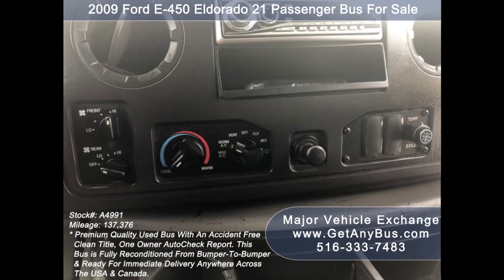Mobile Shop Conversion | Buying a used bus and converting it into a shop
Mobile shop conversions are the modification of used buses into mobile shops for commercial purposes. All that is needed to operate a shop on wheels is a vehicle, a license, and the knowledge of operating the business. After that, it's all about networking with people and creating a list of happy customers. With the passage of time, this list will grow into a database of thousands of satisfied consumers. Getting a profit of merely a few dollars from this list of customers will lead to huge revenues in the thousands every month. Mobile shop conversion is easy to start, learn, and get a faster return on investment. One simply has to purchase a used bus for sale that is affordable, probably less than $20,000. Then remove the seats and fill it with store furniture and racks to start a clothing store business or fill it with tables, chairs, and mirrors to start a mobile beauty salon business. Once the passenger cabin has been filled with inventory or service equipment. Then the owner can start driving around the town in different neighborhoods in search of potential customers. Finding customers may be difficult at first because people don't know and trust you but when they get acquainted with the business and the affordable products and services it has to offer compared to other brick and mortar shops, they will convert into loyal and repeat customers. Before hitting the road with a mobile shop conversion, the owner should make it a point to wrap the vehicle with the business contact information and the products or services it has to offer. The wrapping may be an expensive investment but this is something they should do at any cost because the moment they start driving their vehicle around, the advertising campaign will get activated instantly, and then where ever the bus drives, it will inform everybody of its purpose and offerings in the locality. This is advertising without hassle and free of any cost because one does not has to pay to advertise on their own vehicles. Overtime this wrap advertisement will produce millions of views and potentially thousands of new customers for the business annually. Bus wrapping is potentially the only investment that the owner will have to invest in marketing and advertising on a mobile shop conversion. The bus wrap will provide information to passersby and curious onlookers without the owner or his staff uttering a single word. The bus wrap can do all the talking for the business as the owner and his team are busy building the business. This one-time investment will pay dividends throughout the year and even the entire lifetime of the minibus for sale. The bus wrap gives the shop owners a unique opportunity to hit more than 100 cars on every single trip.

Most used bus dealerships will not get into the nitty-gritty of getting involved in a mobile shop conversion. All they will do is remove the seats and deliver the empty bus to the buyer's location anywhere across North America. After receiving the vehicle it's up to the new owner to modify and convert the bus into a mobile shop of their choosing, for the business of their choice. The bus already has a front and rear air conditioning and a rear heating unit to control the climate inside and it also has a front and rear door. Both these features will add to the experience the customer has when they step inside the mobile shop. Since the bus is a mobile vehicle the owner should take special precautions not to let objects fly around and hit the passengers or the driver when the bus is in motion. Apart from the furniture and fixtures, they will have to install shields and restraints to make sure every object stays in its place as the bus takes sharp turns or applies emergency brakes. In the case of a beauty salon, every product should have a magnetic base on a metallic table. This will ensure the products don't fall over and will give the shop a professional look too.

After attracting the customer's attention it's time to get them to walk inside the shop for a real-time first-hand experience of the products and services the shop has to offer. If the mobile shop conversion is a beauty salon then it will need the customers to walk inside to avail of its services. However, if it's a food truck or a clothing shop then it may need the customers to walk inside. In this case, the products need to be displayed outside the bus to let the shoppers know what's on sale? However, in the case of getting the customers to walk in, the business can use several tactics to incentivize them to do so like first-time free hair cut or makeup and charge the customers from the second instance onwards.

Mobile Shop Conversion, used buses, mobile shops, used bus for sale, clothing store business, mobile beauty salon business, minibus for sale, used bus dealerships, North America.